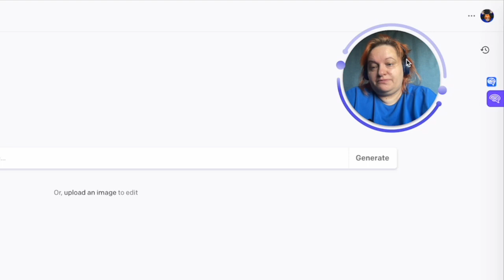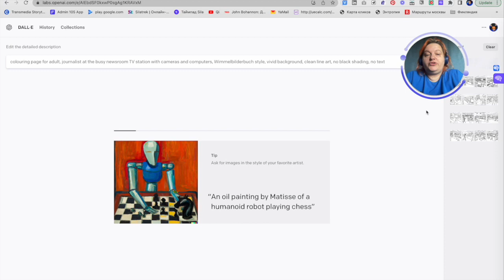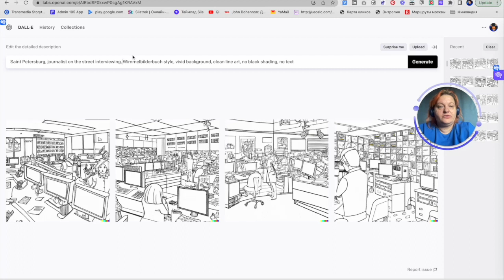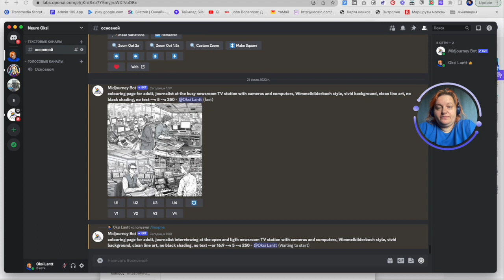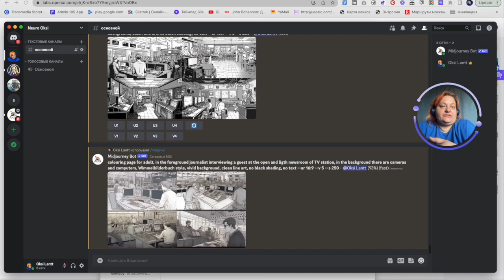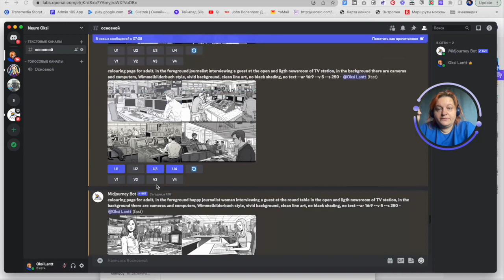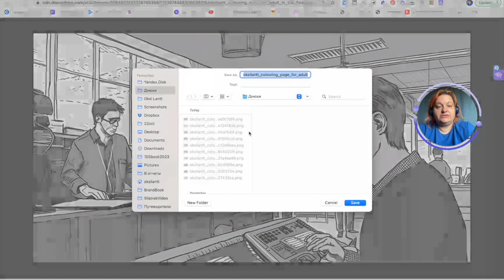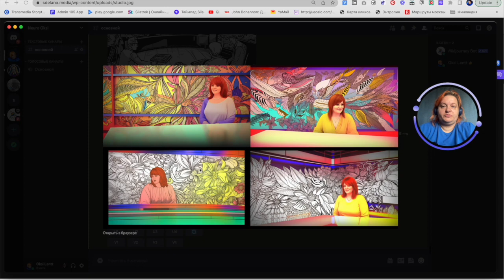Какая нейросеть справится с задачей лучше — Midjourney или Dall-e 2?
Фрагмент утренней творческой рутины — делаю эскизы для тематических раскрасок. Какая нейросеть, генерящая изображения из текстового запроса, справится с задачей лучше?

Промпты, который я использовала

colouring page for adult, journalist at the busy newsroom TV station with cameras and computers, Wimmelbilderbuch style, vivid background, clean line art, no black shading, no text

colouring page for adult, in the foreground happy journalist woman interviewing a guest at the round table in the open and ligth newsroom of TV station, in the background there are cameras and computers, Wimmelbilderbuch style, vivid background, clean line art, no black shading, no text --ar 16:9